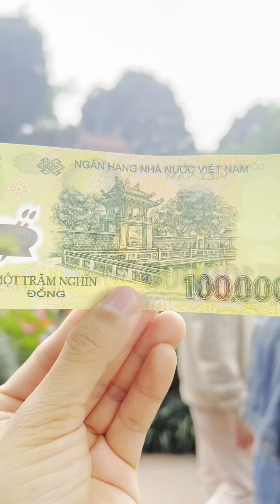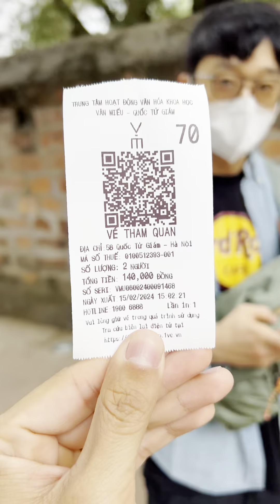[Tập2] Mẹ Hú đưa anh Bin đi chơi Văn Miếu | WONDER HU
Lần này mẹ Hú làm seri hành trình 1 tháng anh Bin chơi ở Việt Nam nhé :D
🔔 Facebook HỌC VIỆN WONDER HU:
👉 Kênh YouTube học tiếng Hàn: Wonder Hu
👉 Kênh YouTube đời sống: Cùng mẹ Hú